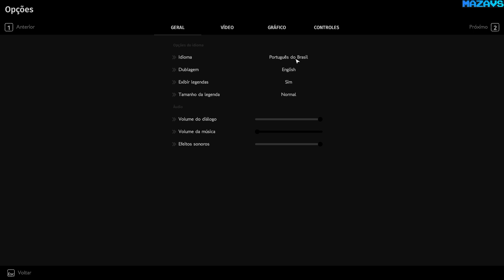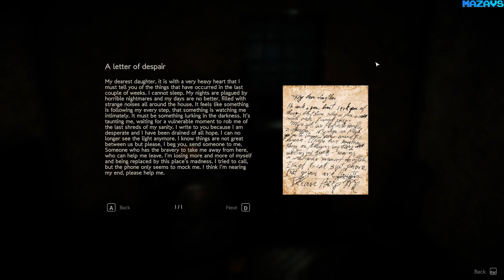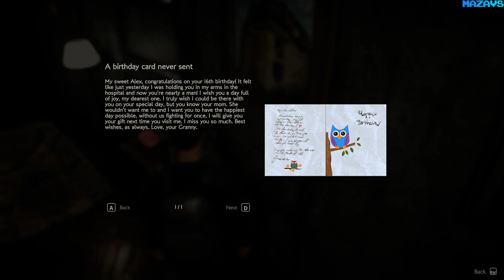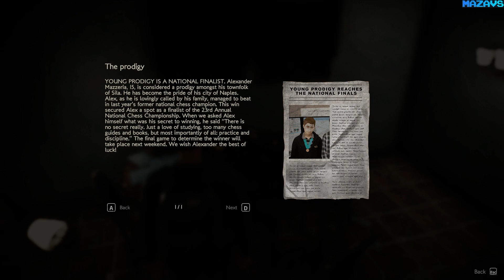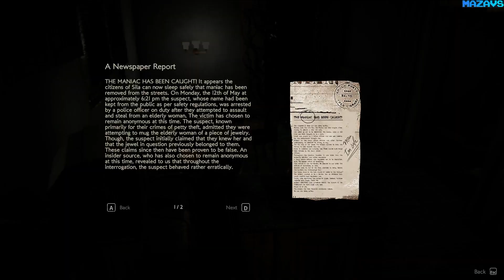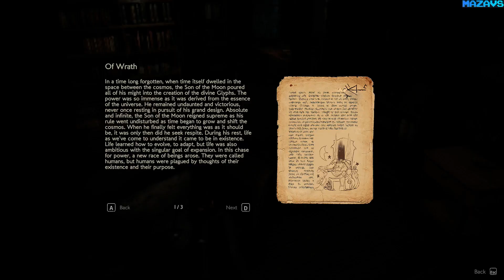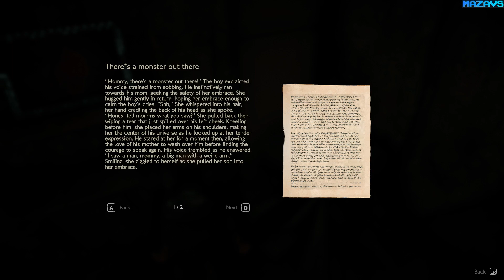COLINA: Legacy ★ GamePlay ★ Ultra Settings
Grandma's House Awaits...
COLINA: Legacy is an indie horror game with puzzle elements. Control Alex as he struggles to grasp what has happened when a visit to his grandmother's house becomes a vacation of terror.

Psychological horror finds a new home when the young Alex wakes to find himself alone and in need of escape. He’ll have to use his wits to get through the terrifying situations set before him, or lose more than just his mind.

16 Gb TEAM DDR3-2400 2x8GB
MSI GeForce GTX 1070 Gaming X 8G
27"AOC e2795Vh